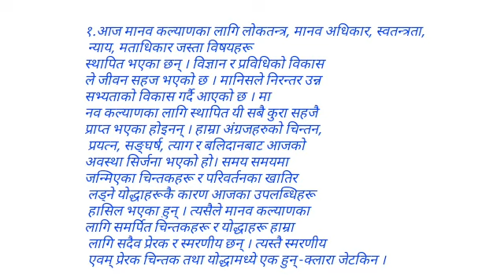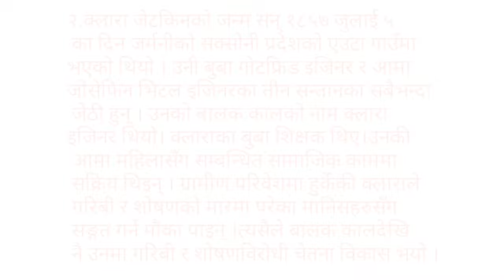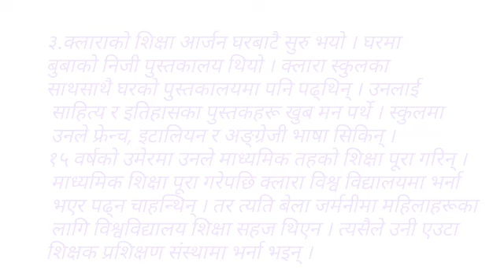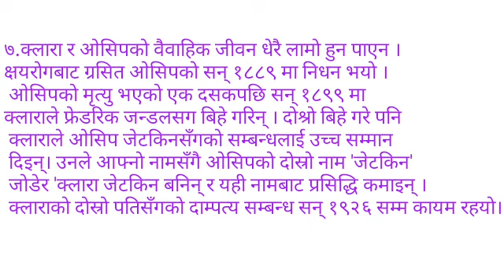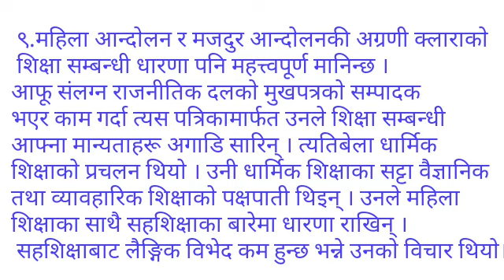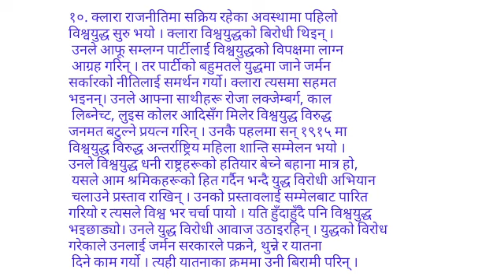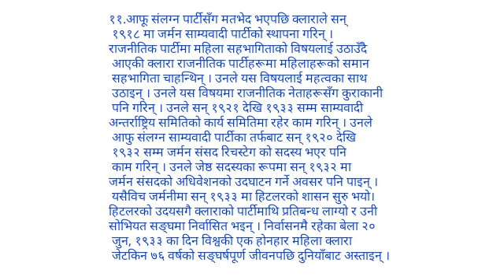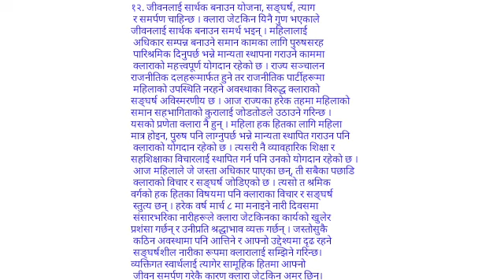Clara Zetkin Class 10 Nepali Class 10 Nepali Clara Zetkin क्लारा जेटकिन|जीवनी|कक्षा १० SEE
Light International Academy Boudha Ktm.
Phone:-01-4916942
लाईट इन्टरनेशनल एकेडेमी बौद्ध काठमाडौं
फोन:-०१-४९१६९४२